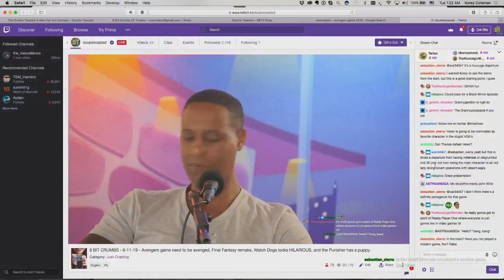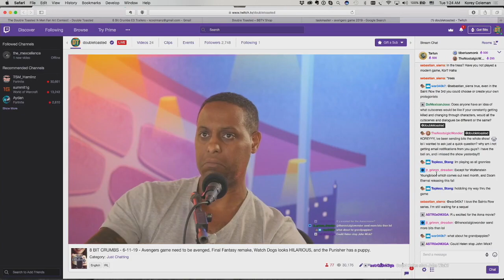AVENGERS E3 2019 TRAILER REVEAL | HOW WE NEED TO SEE MORE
AVENGERS E3 2019 TRAILER REVEAL | HOW WE NEED TO SEE MORE - It's a big week for gaming, toasties! Korey and Chris discuss the Avengers E3 2019 Reveal trailer and give their reaction to to the Watch Dogs Legion gameplay as well! Let us know what you thought of these reveals, as well as your opinion of E3 2019 in general!

For more funny videos like this one head on over to Doubletoasted.com for funny movie reviews and movie trailer reactions to official trailers of 2019 livestreamed for your viewing pleasure all throughout the week!